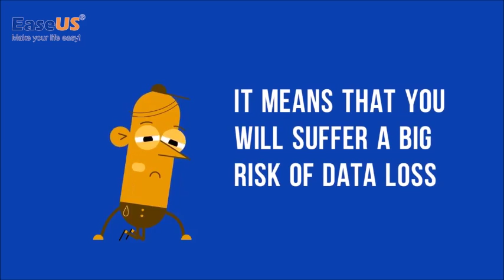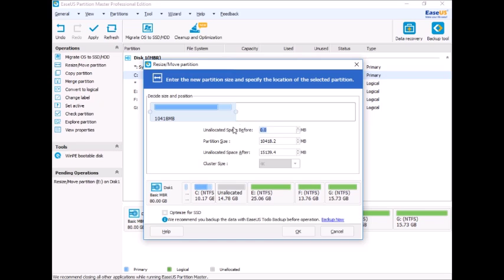EaseUS Partition Master (Greek Language)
Easy-to-use and reliable partition manager software - EaseUS Partition Master is your best choice to manage partitions in Windows systems. Resizing, OS migrating, disk cloning/copying and optimizing, junk files cleaning etc features will make it easy and simple for you to manage Windows partitions in your PC.